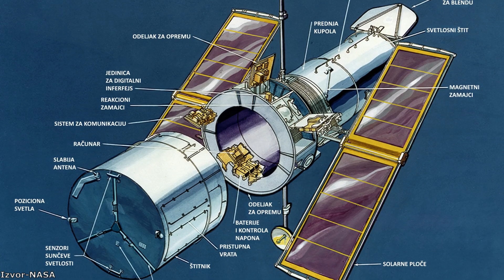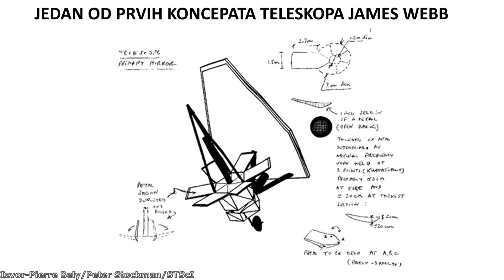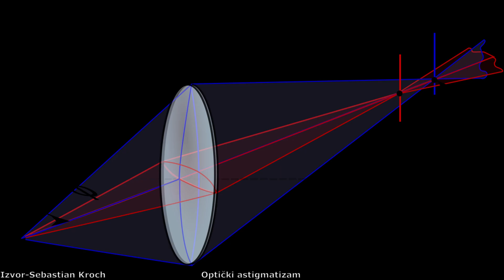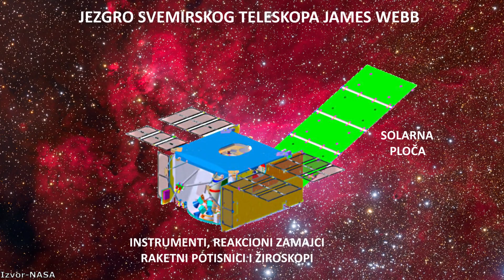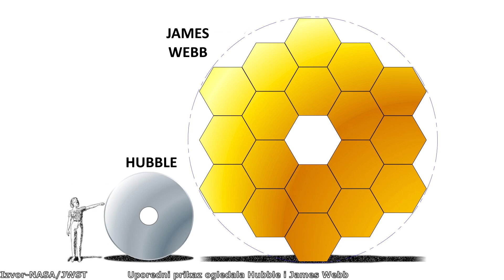Kako će svemirski teleskop James Webb unaprediti naše razumevanje svemira?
Svemirski teleskop James Webb nosi naziv po direktoru NASA koji je nadgledao Apollo misije i sletanje čoveka na Mesec. Ovaj teleskop je u fazi razvoja još od davne 1996-te godine i planiran je kao bolji i moćniji naslednik svemirskog teleskopa Hubble. Posmatraće svemir u infracrvenom delu spektra i pružiće nam neverovatno detaljan uvid u daleku prošlost svemira kada su nastajale galaksije i zvezde. Čak će direktno fotografisati i analizirati udaljene egzoplanete što će nam možda pružiti prvi dokaz o postojanju vanzemaljskog života u svemiru! U ovom videu, otkrićemo kako je protekao razvoj ovog izuzetnog teleskopa.

Izvor fotografija: NASA/JPL/Goddard/Caltech/NASA’s Goddard Space Flight Center/James Webb Space Telescope/ESA/ESO/M. Kornmesser/L. Calcada/CSA/JAXA/DARTS/Astrium GmbH/Chris Gunn/Hubble/Space Engine/Universe today/GSFC/ISAS/Mgig/Mike Lacoste/Pixabay/K.W.Don/University of Arizona/NASA Space Visualisation Studio/SOHO/Northrop Grumman/Pierre Bely/Peter Stockman/STScI/Paul Baker/Alexandr Potapov/Sebastian Kroch/Videvo

Muzika:
Dan Henig-Nebular focus
Somnolent-The tides
Emmit Fenn-Wander